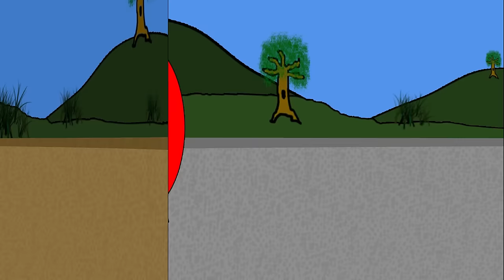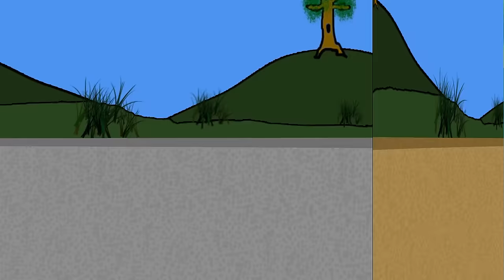Vehicle Colors - Monster Truck, Van, Motorcycle, Fire Engine, Garbage Truck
Vehicle colors for kids. See the cast of Vids4Kids.tv drive these vehicles and say the color of each.  Monster Truck, Van, Fire Engine, Garbage Truck, Motorcycle. See behind the scenes over  @timmytube  See us on Facebook

0:00 Introduction
0:36 MY MONSTER TRUCK IS ORANGE
0:53 MY TRUCK IS RED
1:09 MY COLOR IS PINK
1:30 MY MONSTER TRUCK IS BLUE
1:44 MY COLOR IS PURPLE
2:05 MY TRUCK IS WHITE
2:48 MY MONSTER TRUCK IS GREEN
3:26 BLACK
4:21 YELLOW